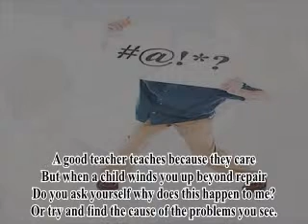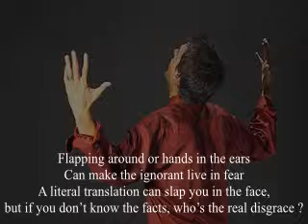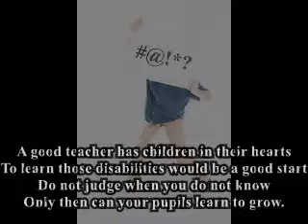To Teachers in the Mainstream - P.M.Adamson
If you can read this thank a teacher. If you can't read it you may want to thank a teacher for helping you achieve in other areas. This is the final song from 'Songs for Autism' - The complete album is now available on you tube.